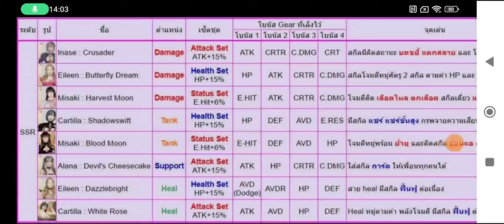Rise Of Eros Recommend Characters You must Build on Early Game.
Recommend Characters Must Build on Early Game. You can get the Game on